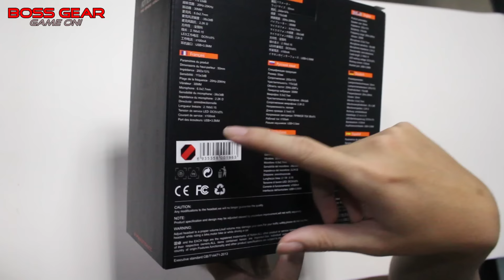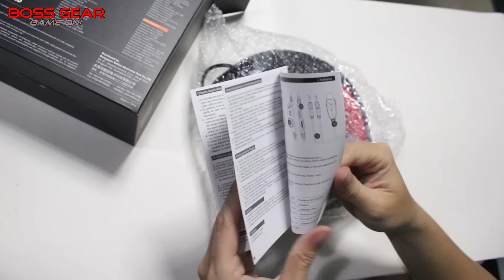Tai nghe Gaming Kotion Each G5300 chất lừ với thiết kế bọc kim loại!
Tai nghe Gaming Kotion Each G5300:
Đường kính vành tai: 50mm
Trờ kháng: 32ohm
Độ nhạy: 108dB +/- 3dB
Dải tần số: 20-20KHz
Mic : 6.0 * 5.0mm
Độ nhạy của Mic : -38dB +/- 3dB
Chuẩn kết nối: USB  + 3.5mm stereo
Cáp: dài 2.4m bọc dù
Kích thước Headphone: 16 * 9 * 20cm
Cân nặng : 415g
Rung: có